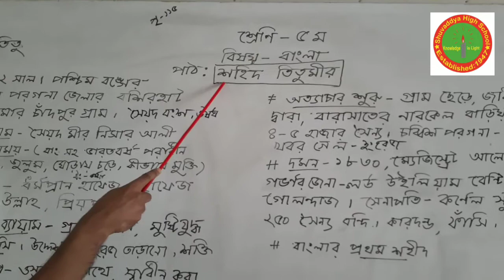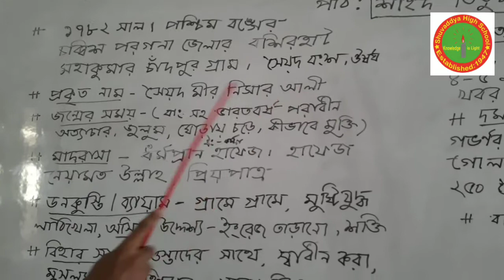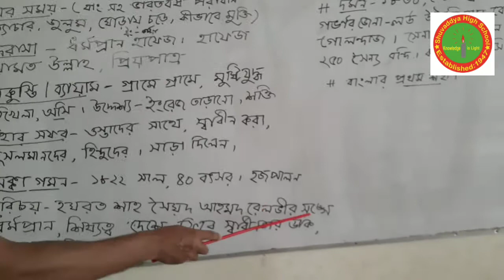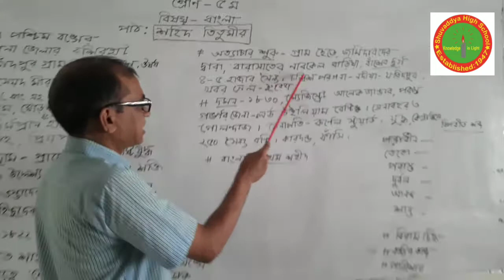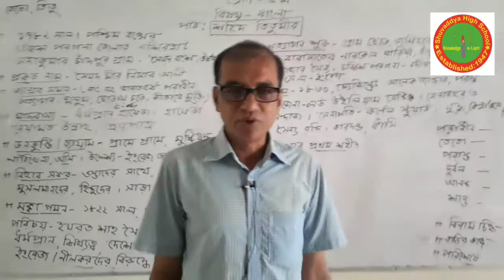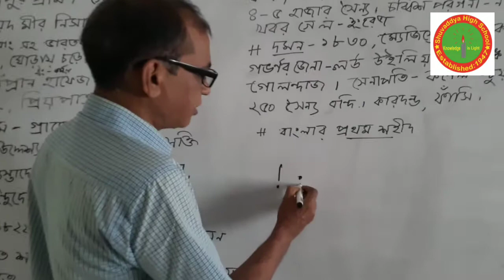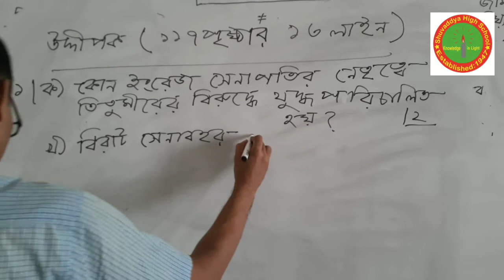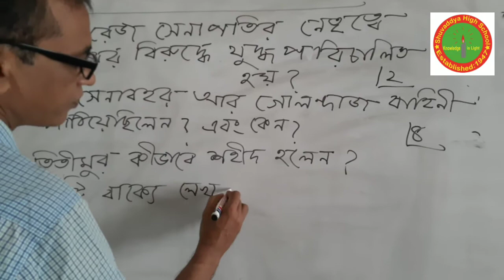৫ম- বাংলা, শুভাঢ্যা উচ্চ বিদ্যালয়, অনুপ কুমার সিকদার।